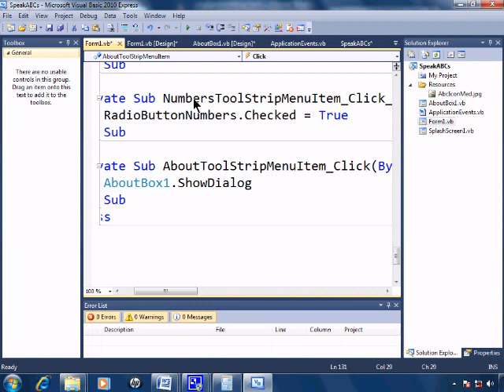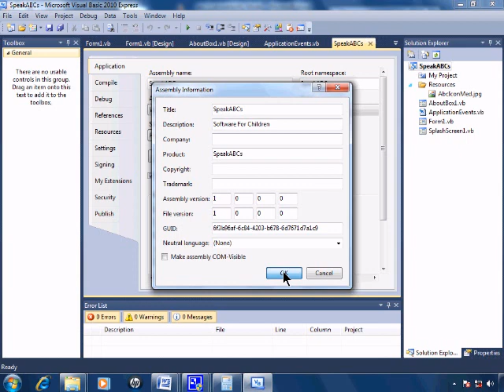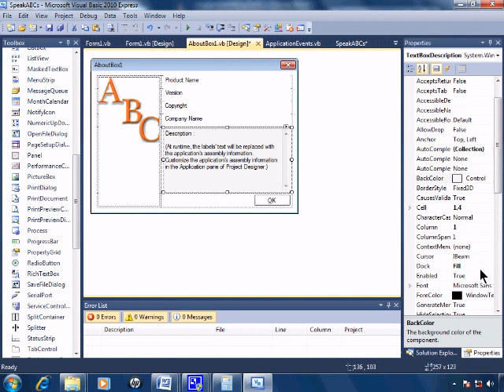Visual Basic 2010 Express Tutorial 24 - Adding An AboutBox - SpeakABCs 8/11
An AboutBox can be added by clicking on Project - Add Windows Form - then selecting About Box from the templates. The AboutBox must be configured within the properties of the application. To get to the properties, click Project - "The Application's Name" Properties. Make sure the Application Tab is clicked on and click Assembly Information. Make the changes in Assembly Information and the AboutBox will update automatically.